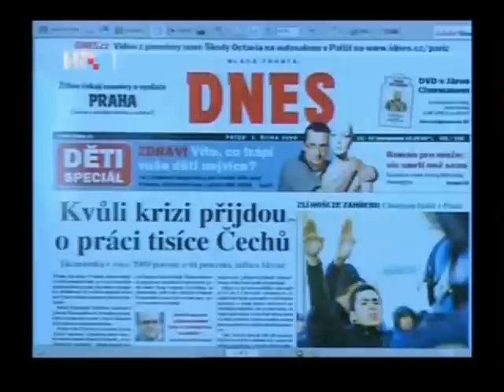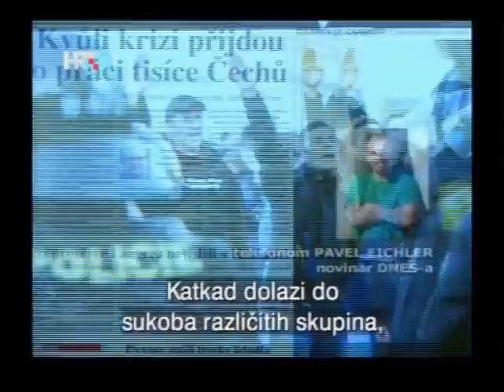bad blue boys u pragu reportaža dnes tv.wmv